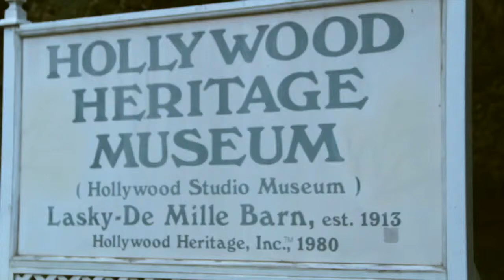Hollywood Heritage Museum Celebrates the Squaw Man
When you know the History of your community, you can begin to understand the spirit of the people that make up that community.  Before Hollywood, this land was occupied by the Kizh/Gabrieleno band of mission Indians who knew that this land was fertile and named the area where the Hollywood Bowl is "Cahuenga".  They knew the land was fertile and believed it to be magical.

As the Pioneers from the east begin to occupy the area, they introduced the moving pictures form of entertainment and in 1914, Cecil B. DeMille and his producer Jesse Lasky, created the first feature length movie "The Squaw Man" which was based on the interaction between the Europeans and the Squaw Indians that they met as they moved west toward California.

During the Summer of 2014, the Hollywood Heritage Museum celebrated the 100 year anniversary of Hollywood's very first feature length film 'The Squaw Man.' They, with the Hollywood Chamber of Commerce, threw a giant bash right IN the Hollywood Bowl parking lot for the whole community and IN Hollywood TV was there to capture it all, including a surprise appearance by one of the Laskys.

Music
Marching Band - Breaking